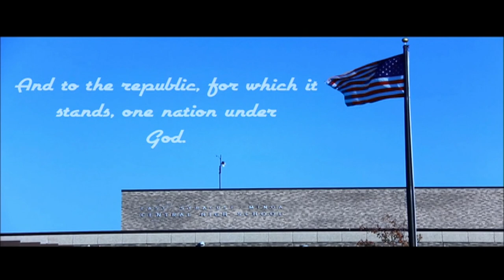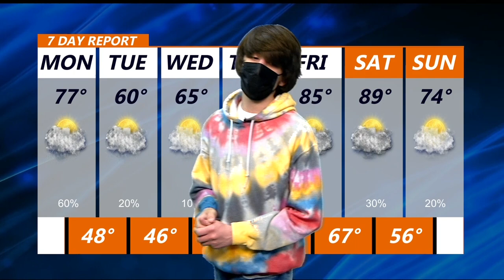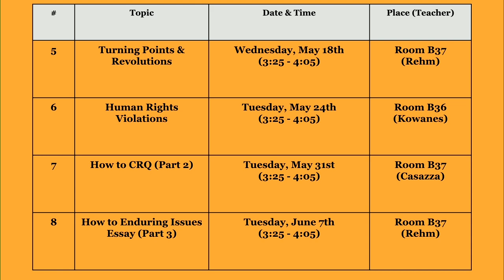5 16 2022